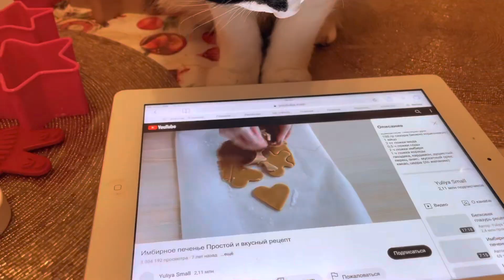Oreo cat making gingerbread cookies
Oreo was making gingerbread cookies, she made the cookie dough by herself and she wants to share with all her dear friends 😻